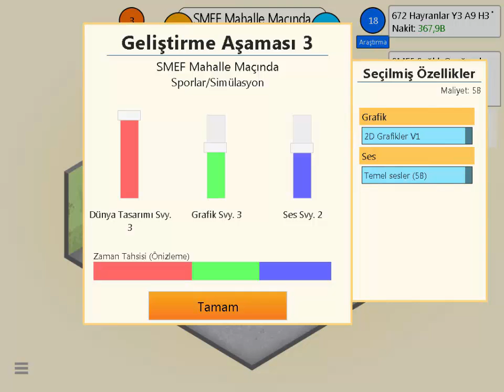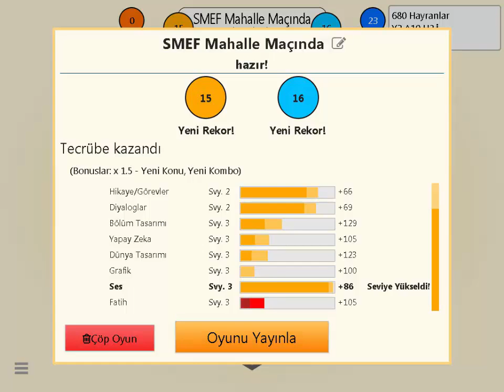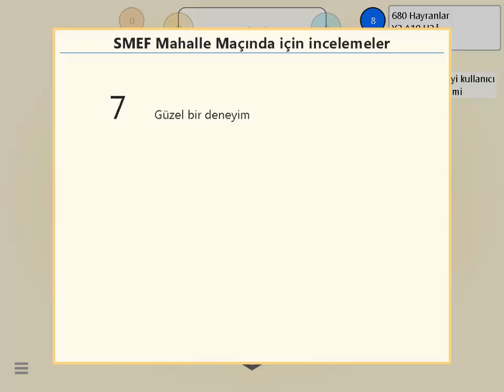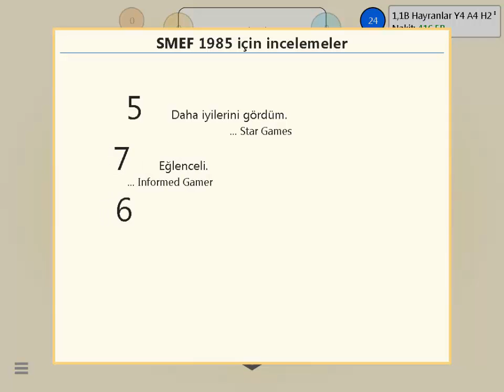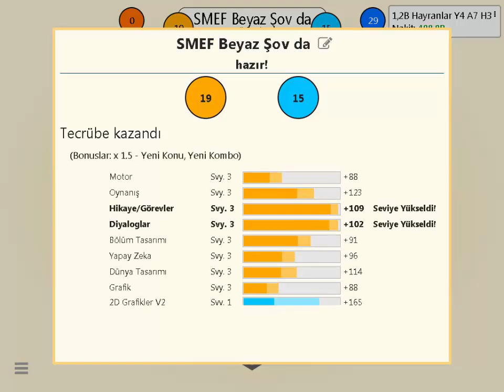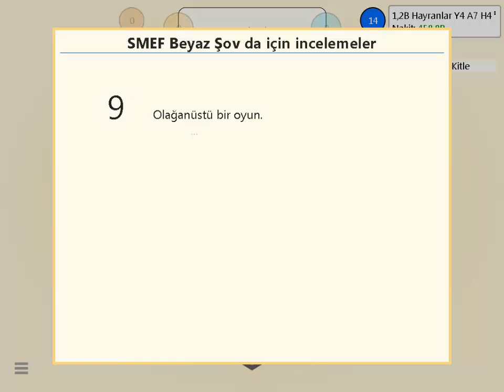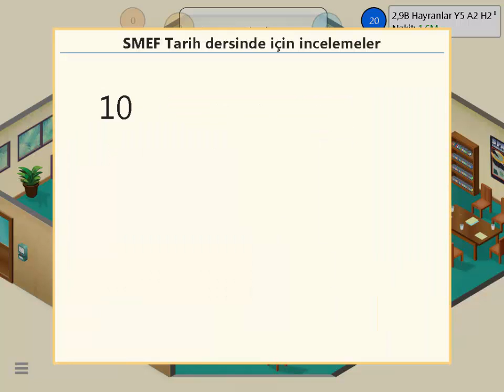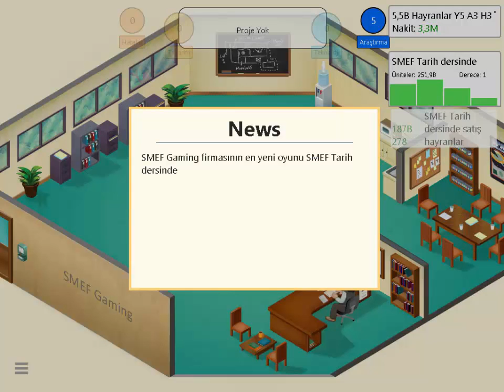Game dev tycoon bölüm 2 - Firma patlama yaptı la